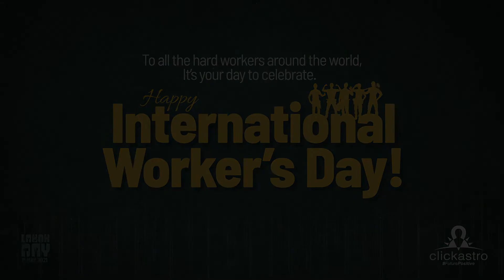International Workers Day Wishes | Happy Labour Day Status | Clickastro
Happy International Workers Day!
We must learn to respect the hard work & dedication of our labourers. Let us come together on the occasion of International Workers Day to thank them for their efforts for the organisation & for the society.